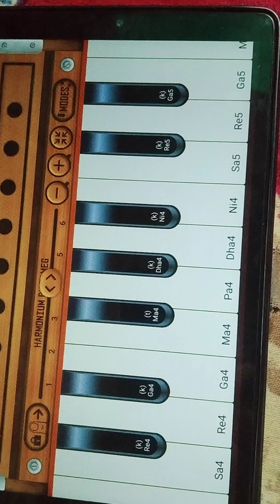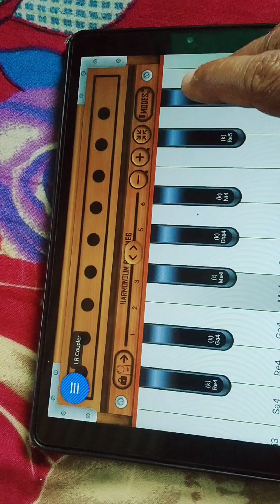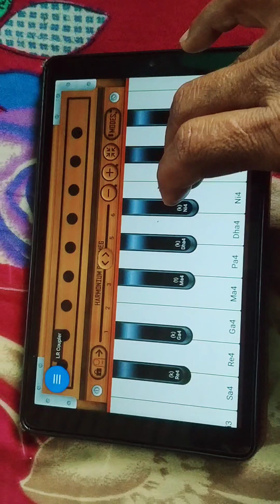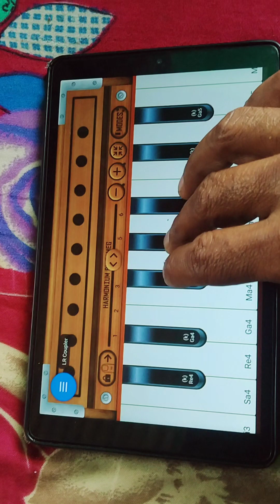💖💕💖 Ek pyar ka nagma hai || एक प्यार का नगमा है 💖💕💖